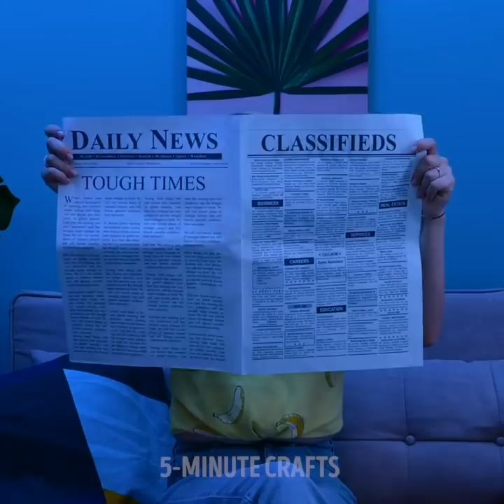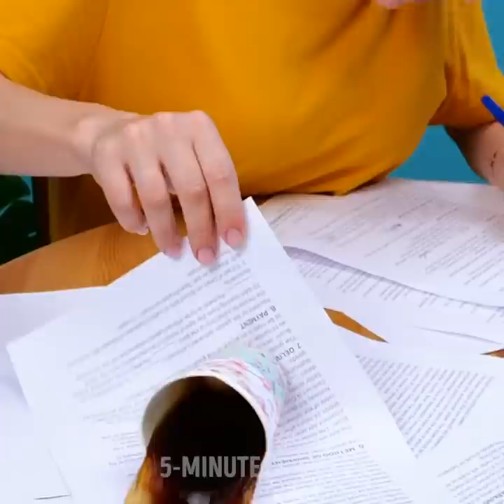Extremely Genius DIY Ideas That Will Save Your Money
TIMESTAMPS:
00:06 Cola cap succulent pot
00:19 How to sharpen your knife fast
00:41 Giant plastic bottle lamp
00:58 Save clothes from fur
01:35 Phone charge holder
03:49 Diamond earring
04:31 Bleached jeans